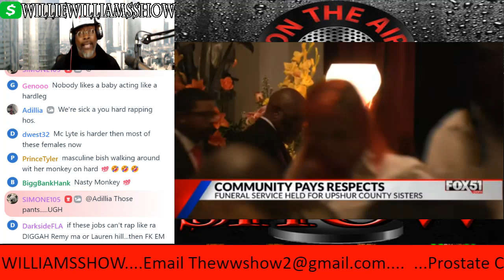Man Arrested for Getting His METH Tested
Thewilliewilliamsshow.com

Rumble.com/Thewilliewilliamsshow